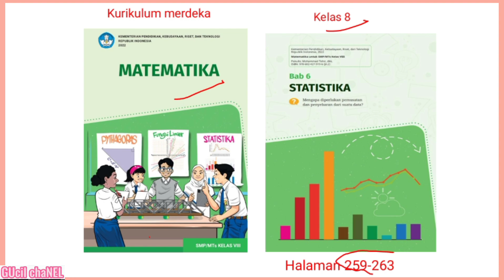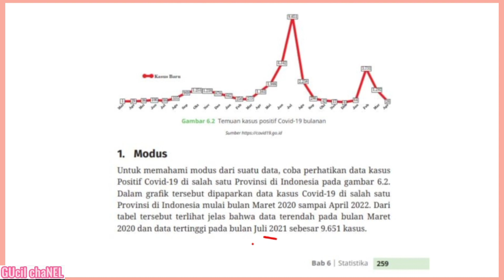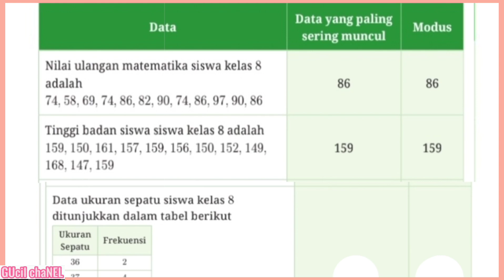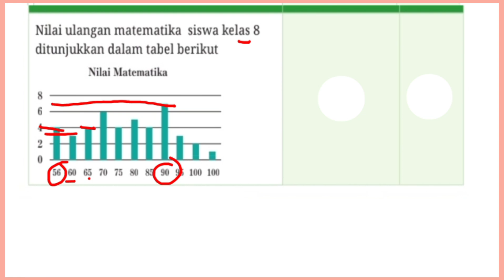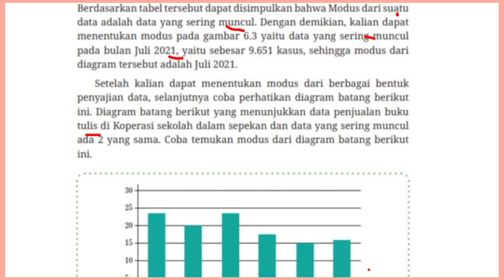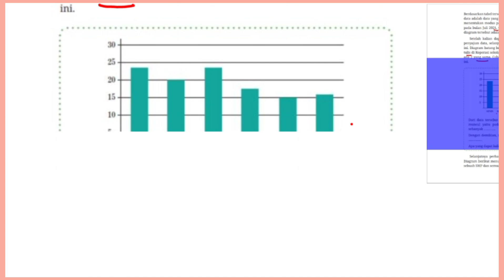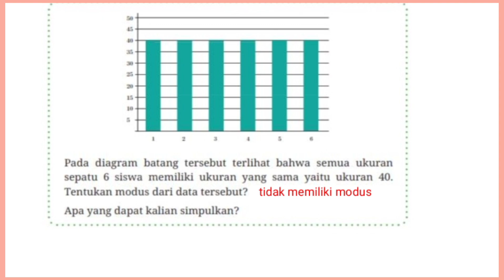Matematika kelas 8 hal.259-263 Kurikulum merdeka revisi 2022 Bab 6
Membahas jawaban Matematika kelas 8 hal.259-263 Kurikulum merdeka buku revisi 2022 Bab 6 statistika semester genap ‎@GUcilchaNEL1964